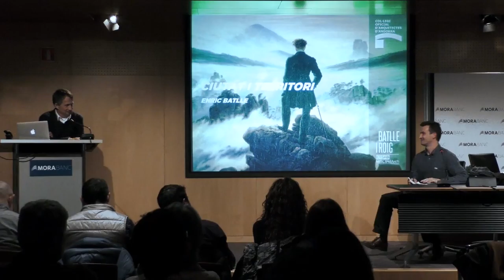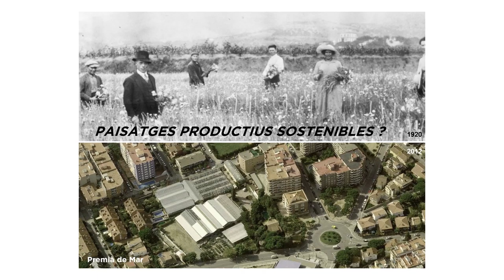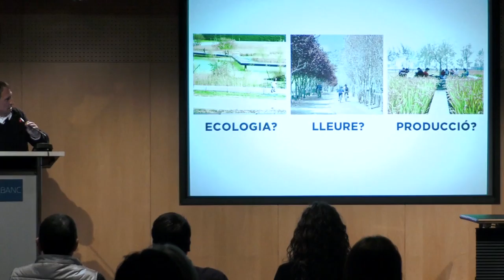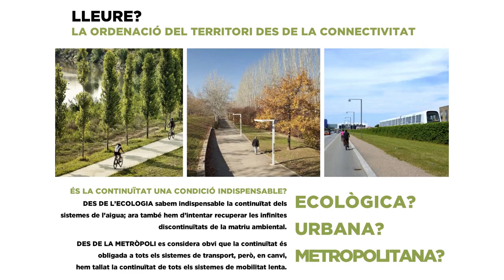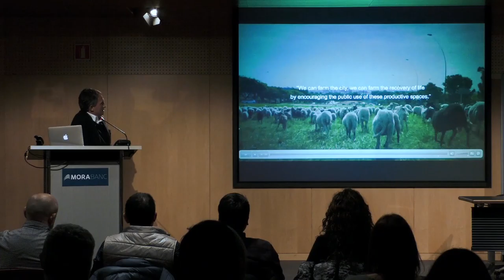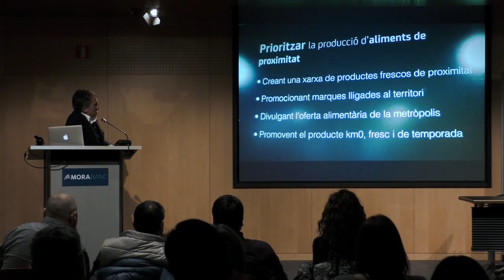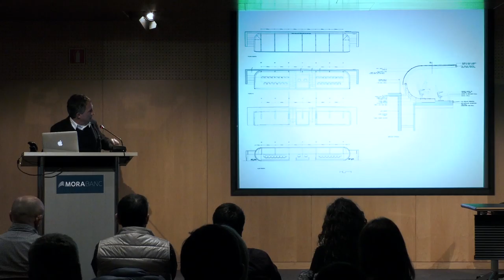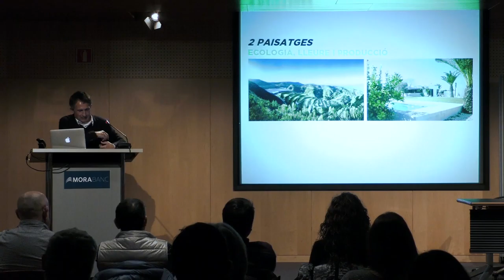Conferència ENRIC BATLLE Andorra COAA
FUSIONANT ESPAI PÚBLIC i NATURA
Conferència d'Enric Batlle, arquitecte
19 de gener de 2017
Sala d'actes de MoraBanc
Andorra la Vella